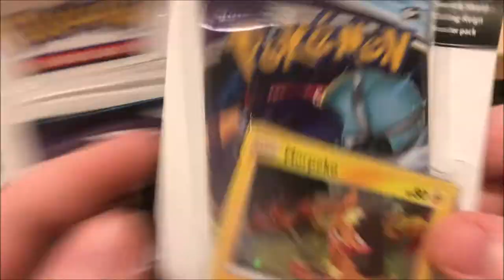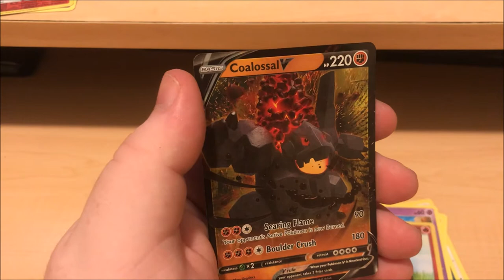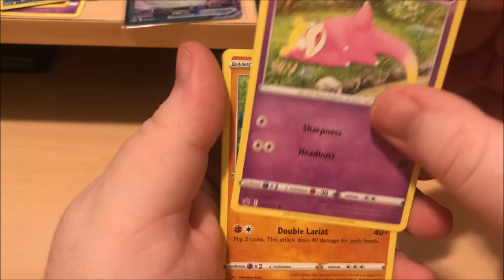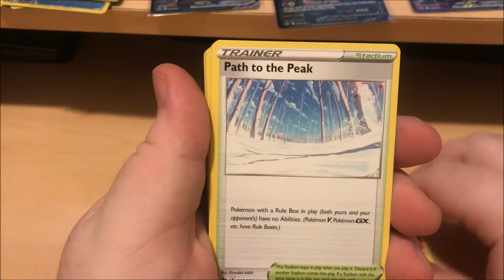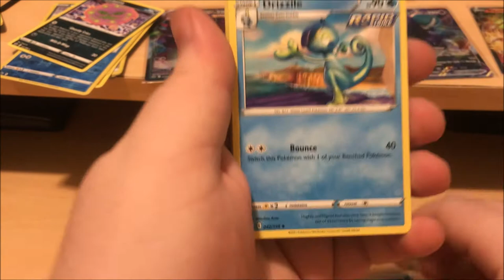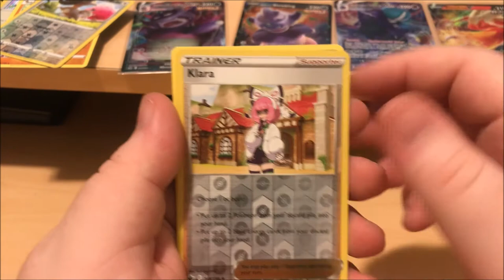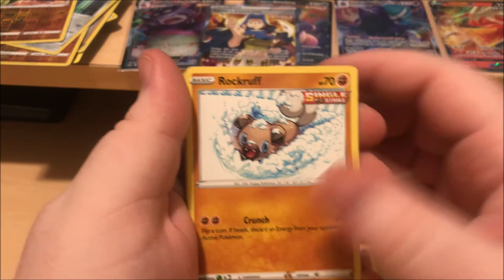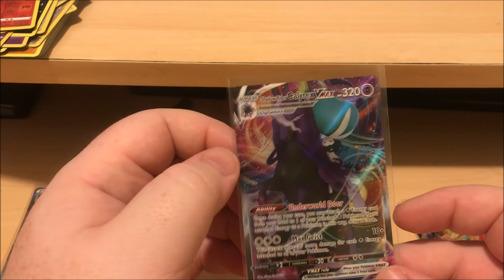Are Chilling Reign Blister Pack Worth It